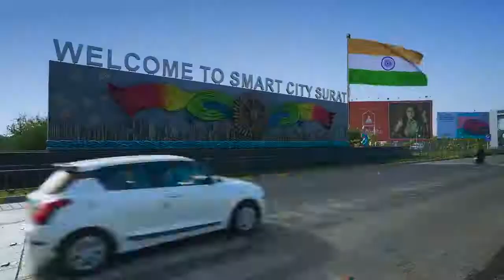Gujarat : Azadi Ka Amrit Mahotsav પર Tiranga ગીત લોન્ચ કરાયું